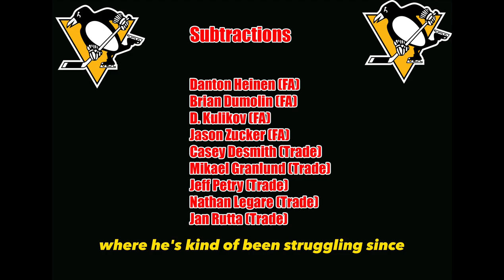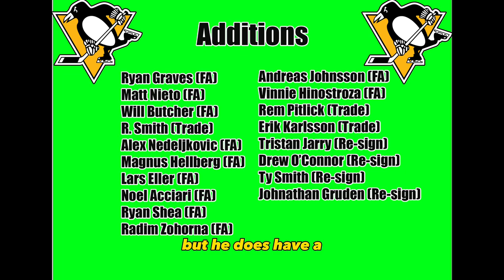Kyle Dubas: The Savior the Pittsburgh Penguins Needed! Examining the Penguin’s 2023 Offseason!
The 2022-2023 Season was one of the worst for the Pittsburgh Penguins in recent memory. Ron Hextall Botched a lot of changes with the penguins and it ended up getting him fired. The Penguins brought in Kyle Dubas and so far, Dubas has delivered on all his promises and then some. Most Recently Dubas brought Erik Karlsson to Pittsburgh, proving that their Stanley Cup Window is still open! More potential moves are coming out as Tomas Tatar spoke to the media and confirmed he is in potential talks with the penguins!